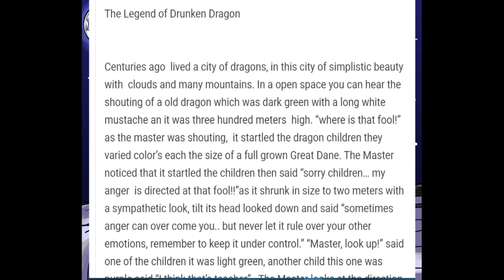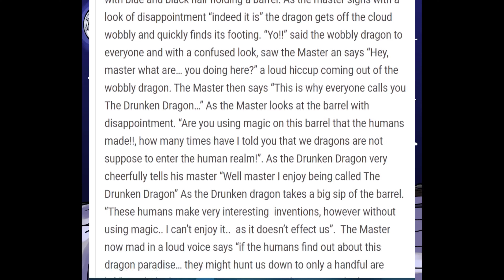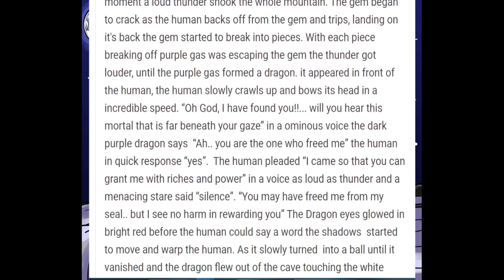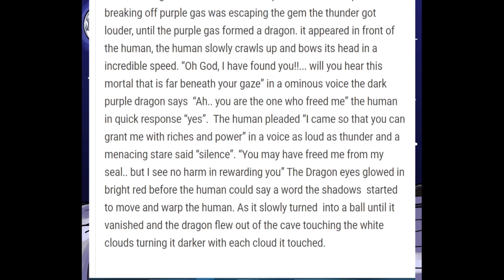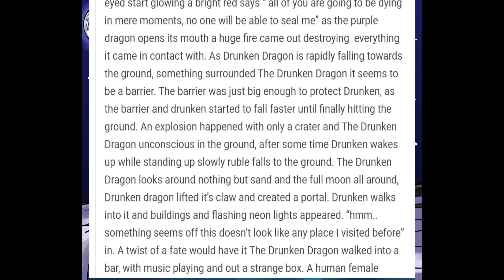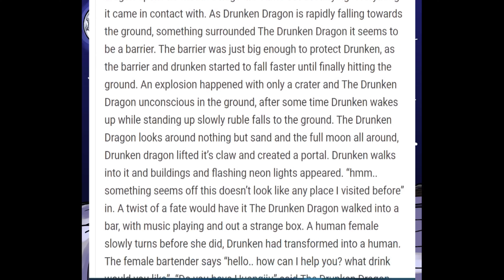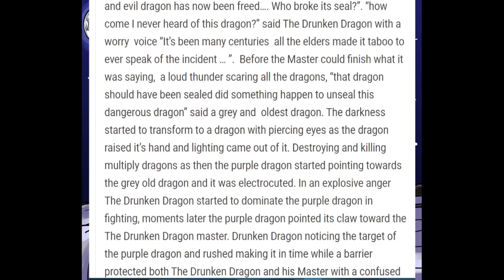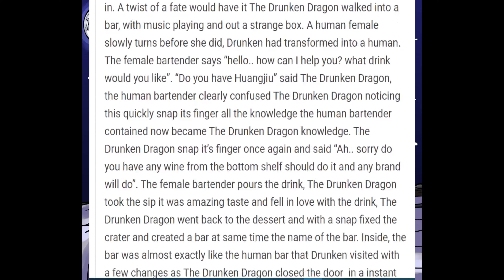The Legend Of Drunken Dragon :Part 1.5 (English)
This what I wrote after my second time editing ,  a lot more edits were made this was sent to a few of my friends to see if was any good. I still wasn't sure how to describe my characters in a writing format and I clearly didn't have the motivation to make it perfect. However, it was something I wanted to do. As  a member you can see what the changes I did.  The changes I did for this one was bit lazier than my first time editing my rough draft.  What are you waiting for Join the Guild!